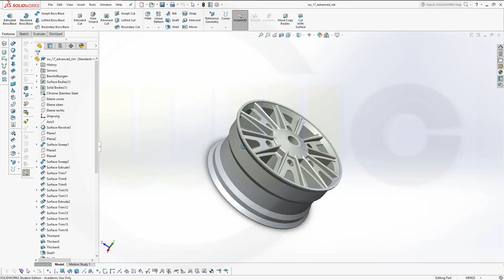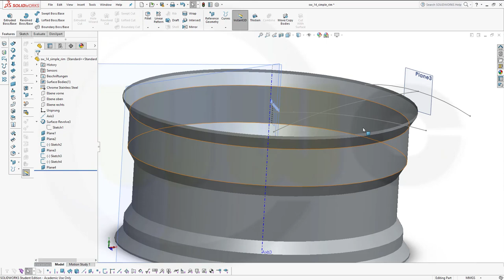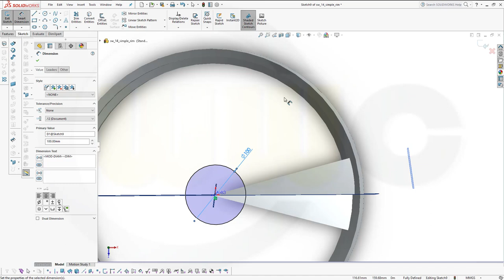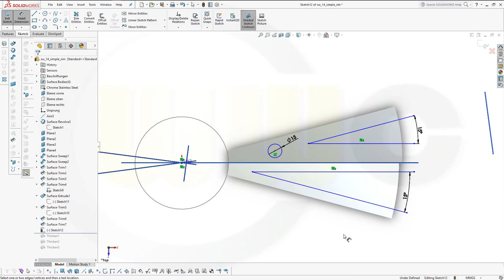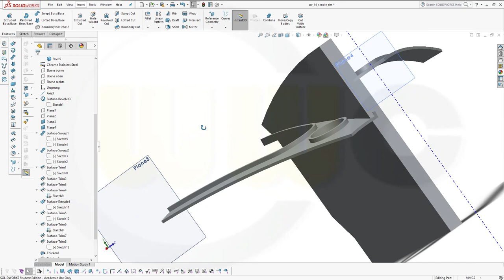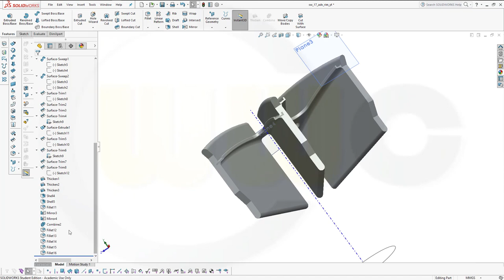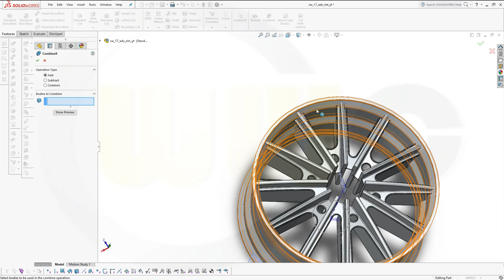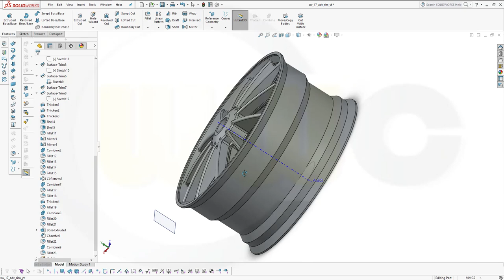Advanced Rim - Felge - SolidWorks 2017 Training - Part Design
A more advanced version of my simple rim - done quick & dirty - enjoy! For better a overview regarding my youtube videos - head over to my blog.

Siemens NX
Surface Modelling / Flächenkonstruktion
SolidWorks
Surface Modelling / Flächenkonstruktion
Onshape
Drafting / Zeichnungen